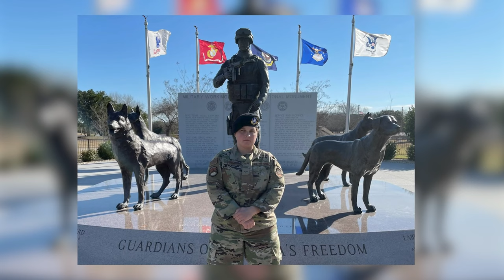U.S. Air Force Senior Airman Mikayla Stark MWD Journey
U.S. Air Force Senior Airman Mikayla Stark, 6th Security Forces Squadron K-9 handler, shares her experience transitioning from civilian life to the military at MacDill Air Force Base, Florida, Jan. 19, 2023.

SrA Stark MWD Journey
TAMPA, FL, UNITED STATES
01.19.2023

Stark's grandfather retired from the Air Force as a K-9 handler and served as the primary source of motivation throughout her journey.

Film Credits: Video by Airman 1st Class Zachary Foster
6th Air Refueling Wing Public Affairs